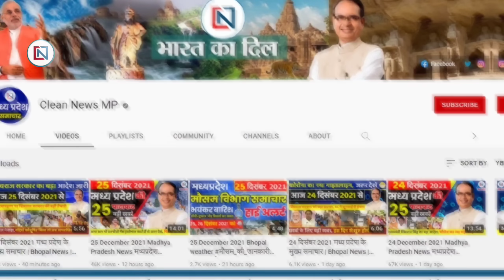26 July 2024 Madhya Pradesh News मध्यप्रदेश समाचार। Bhopal Samachar भोपाल समाचार CM Mohan Yadav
1
Kamal Nath targeted the increase in the fees of Laadli sisters
2
'Junnardev' will become a new district in Madhya Pradesh, government sought a report from the collector
3
Mayor gave a gift to women before Rakshabandhan
4
Admission in first class in government and private schools of the state will be up to the age of eight years
5
JE exam will be held again in Jabalpur Railway Division
6
Enrollment of medical students till July 31
7
Timing of more than 100 traffic signals will be changed in Indore
8
Chief Minister Dr. Yadav addressed the "Invest MP-Interactive Session" organized in Coimbatore
9
DA arrears will come before Rakshabandhan in MP
10
It is sad that it took 5 decades to remove the ban on RSS: MP High Court said
11
Second gallery of Geo Science Museum will be ready by September
12
Homestays are being prepared in villages to introduce tourists to rural environment
13
Carmel, Ramshree and Saint Joseph School had to return illegal fees
14
Demand for holiday on World Tribal Day
15
Demand for running superfast train for Indore-Darbhanga
16
Mohan Sarkar alert regarding flood: Information taken of flood-affected areas
17
Appointment given to those who scored 40 to 50 marks in PG course
18
MP's mountain man will hoist the tricolor on Australia's highest peak
19
1800 professor posts to be filled in Prime Minister College of Excellence
20
Congress' new executive to be announced soon in MP
21
Heavy rain in Ratlam, water filled on roads, normal life affected
22
Madhya Pradesh State Service Main Examination schedule released
23
H 125 helicopters to be manufactured in India
24
US is installing Mako hypersonic missile in all its fighter jets
25
'Ghar Wapsi' once again in the temple where Muslims were converted, 5 Christians became Hindus